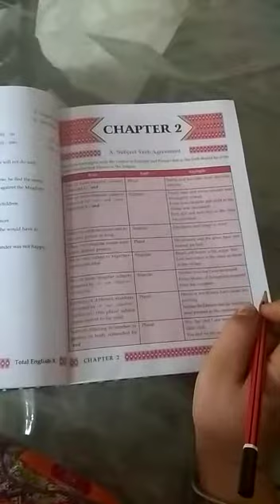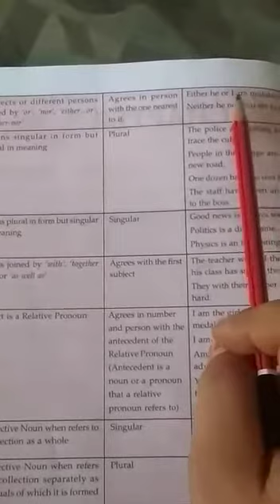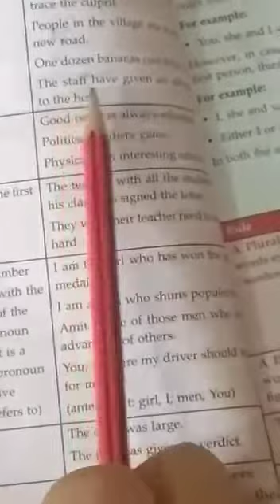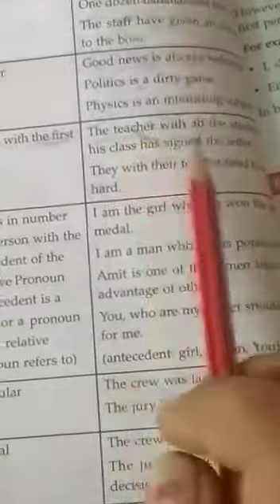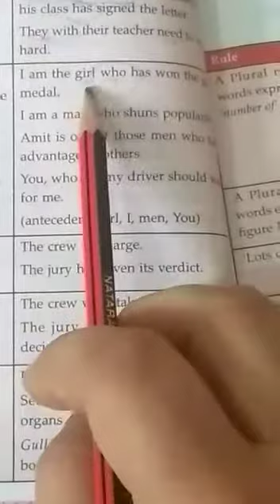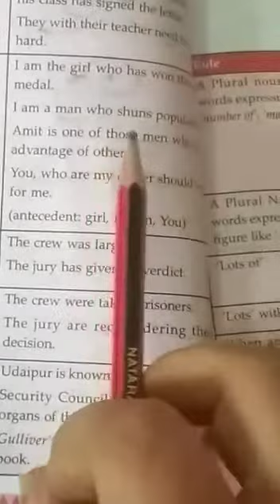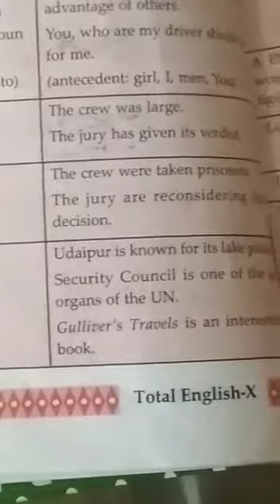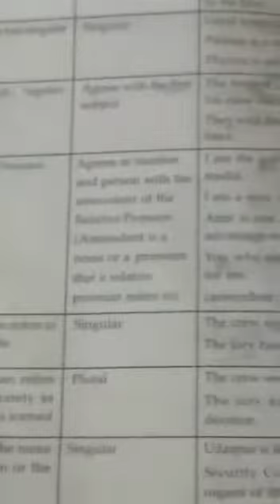10th English Lang Ch 2 Part 1 new YouTube update in English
10th English Lang Ch 2 Part 1 new YouTube update in English
Chapter 2 Subject Verb and Agreement  Part 1 Introduction Continued Page 34